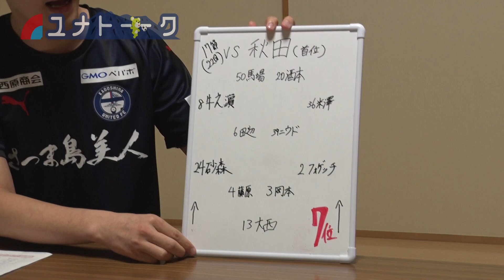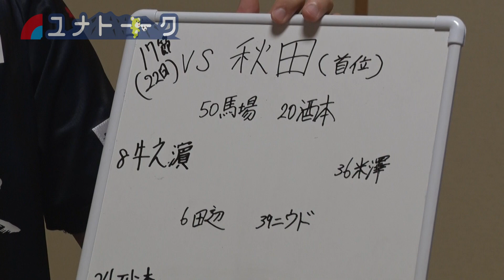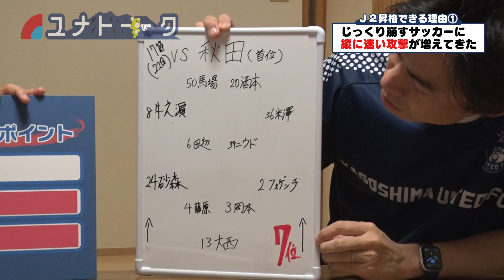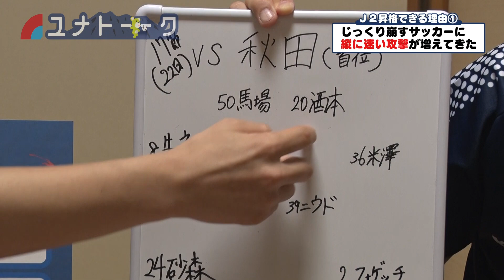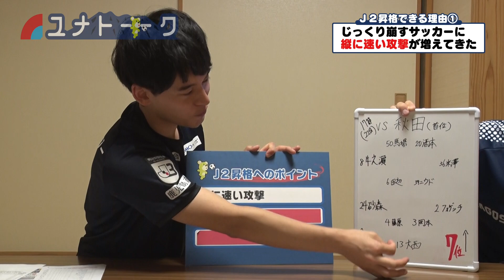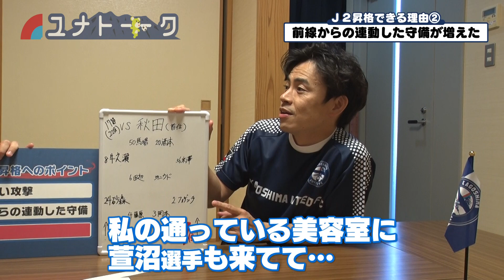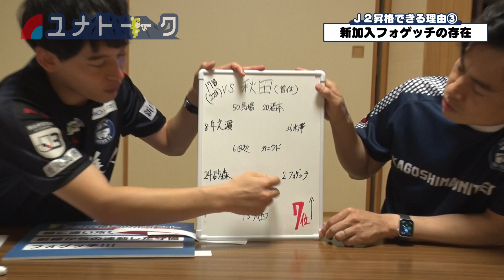新企画ユナトーク♪始動！！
news every.のスポーツコーナーだけでは語りつくせない鹿児島ユナイテッド愛。新企画「ユナトーク」がスタート。サッカー大好きな熊木アナと内田キャスターがユナネタで盛り上がります。まもなく後半戦に突入！J2昇格に向けた戦いはこれからだ！クラブ「非公認」のコーナーの始まりです♪